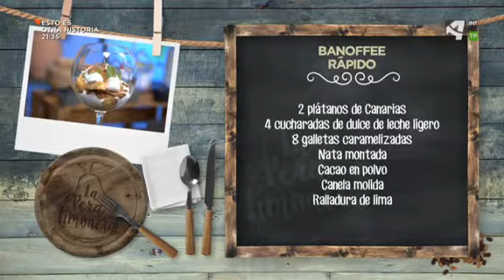El chorizo C'alial en La Pera Limonera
El chorizo con sello C'alial da a conocer su nobleza y calidad garantizada en el programa de cocina de Aragón Televisión, La Pera Limonera, de la mano de Aitana Muñoz.

El chorizo amparado por la marca C’alial es una mezcla de carnes picadas de cerdo condimentadas con sal, pimentón, ajo y otras especias, que se amasa y se embute en tripa natural, y se somete a un proceso de desecación y maduración. Se distingue por su coloración roja y forma de herradura.